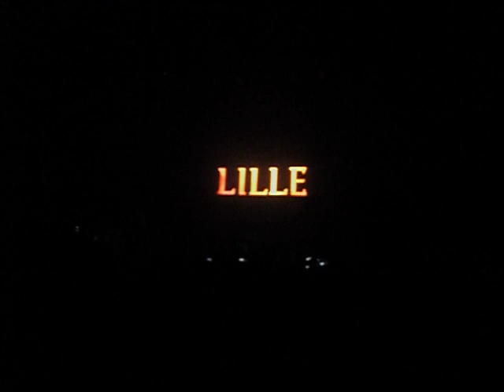Within Temptation - Ouverture & Let Us Burn, L'Aeronef, Lille, 28/04/2014